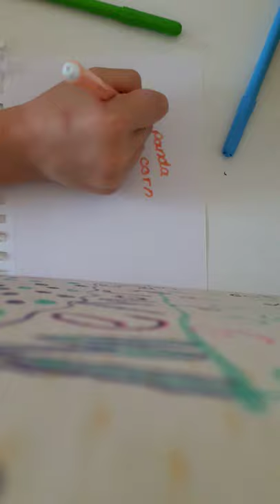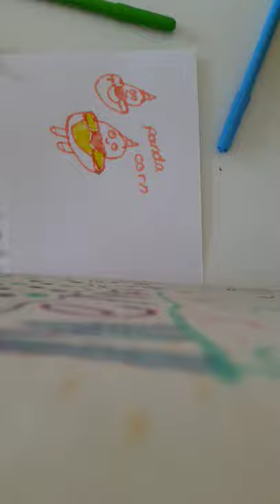Panda corn picture 20 20 art work